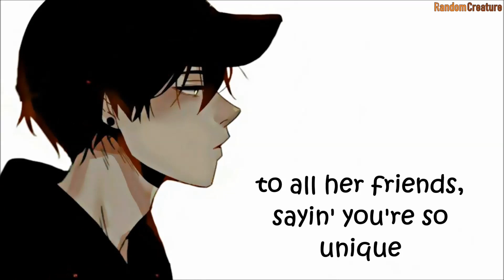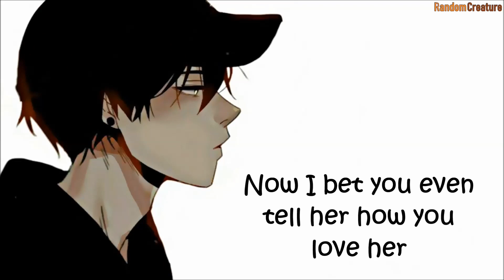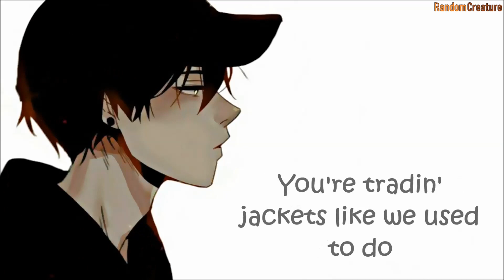Nightcore ▶▷ deja vu (Olivia Rodrigo) [Deeper Version with Lyrics]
Hello! Here's another nightcore (male version) edit of Olivia Rodrigo's song 'deja vu'.

Want more male version nightcore videos? Check my playlist here